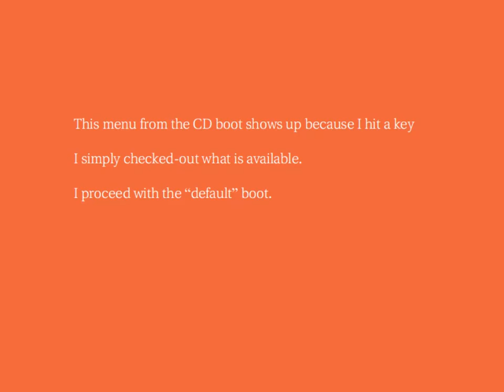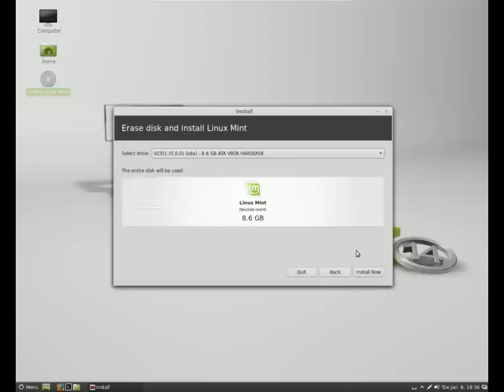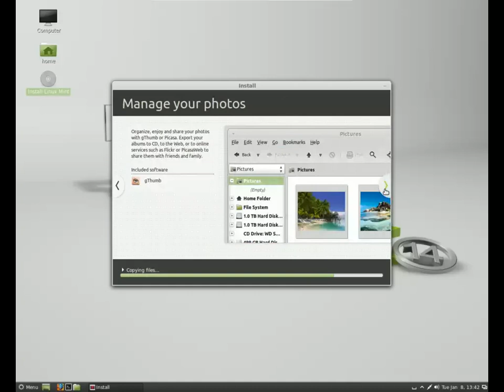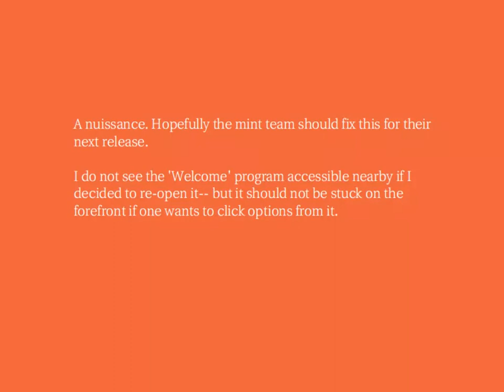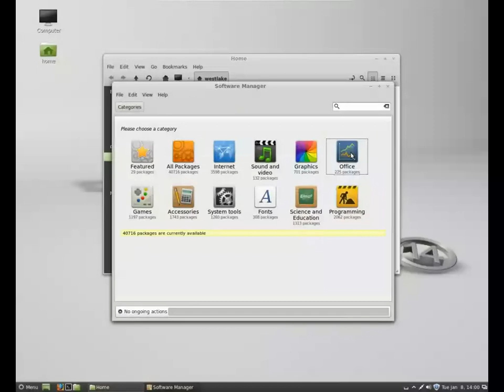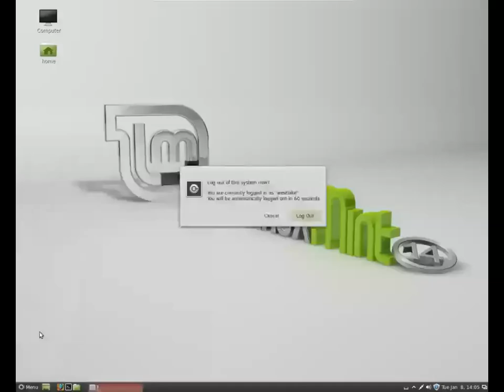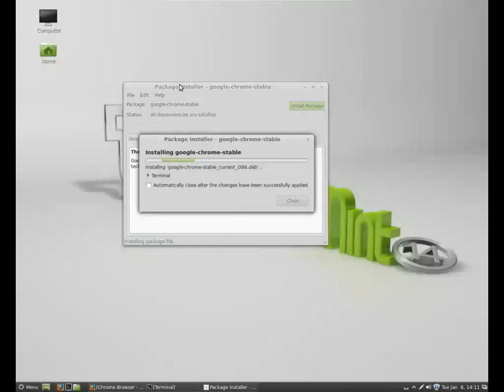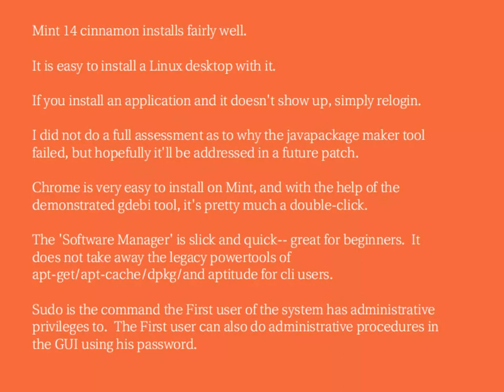Linux Mint 14(cinammon) installation demo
D08_2013/01/09

Target audience: New users to linux
Knowledge: Distro
Hardware Platform: 32bit or 64bit PC

(can be used to make a usb boot media from MSWindows)

Linux Background:
   - Mint is a Linux distribution--  All Linux distributions get their "kernel" (a crucial part of the software), from kernel.org.  Hence, one who uses "mint", also uses "linux" because the kernel is really a "Linux kernel" named after Linus Torvalds. Linus Torvalds won a piece of the Millenium technology award in Finland for starting the kernel project, and he continues to do work on the linux kernel.

Recommendations:
  - If you are using MsWindows and want a free and reliable cd image tool, then check out imgburn.

  - If your computer is powerful enough (has at least 3 gigs of ram and has a Processor that supports 'Virtualization'), then you should check out VirtualBox or Vmware.  An .iso file does not need to be burned when using one of these two special encapsulating programs.  (Be sure to check out the specifics on Mint's site. Mint14 does not virtualize well on certian AMD hardware even within VirtualBox)

 - The demonstration utilizes a totally blank harddrive. Installing Linux to a harddrive where there's already existing userdata is outside the scope of the given demonstration video.

 - Pendrive can be used for making a "usb" "mint installer". It is not used for "installing mint" to the usb.  If you wish to install mint to usb AND you're using a "mint installer" from usb... then you need **two** usb devices: one for the installer and the other for the actual being installed to.  A "mint installer" on usb cannot be shared securely with anything else on it.

Procedure: (download the .iso of course)
  Create the boot media:
  ImgBurn:
    - When using this tool, you will immediately notice an 'Write image file to disc' button. You click on this so that you can later select your iso to burn to cd.

  Pendrive:
    - If you prefer to boot the "mint-installer" from usb. Download the Universal-USB-Installer**.exe from the pendrive site and run it.  Use the MsWindows disk management (Right-click My computer and choose manage, it'll be the 'Disk *' node) :  You'll have to wipe out the whole usb drive.  Have only 1 partition on the usb device. This 1 partition on the usb has to be FAT32.  Once the partition is made, it then has to be mounted as a letter drive in Windows.  You use this letterdrive with the universal-Usb-Installer-exe application.  You keep the ".iso" and .exe files inside your Downloads folder.
    - You execute the universal-Usb-Installer-exe from your Downloads folder.

  VirtualBox/Vmware:
   - You do not need to burn it of course.  The special Virtual enviroment application can use the .iso file directly.

  Install Mint:
   - Pretty straight forward.
   (If you wish to Dual boot with MsWindows, check out hints from my other videos within the playlist 'Troubleshooting')